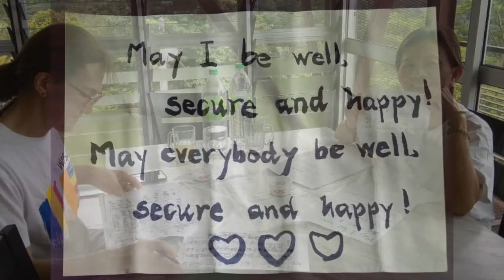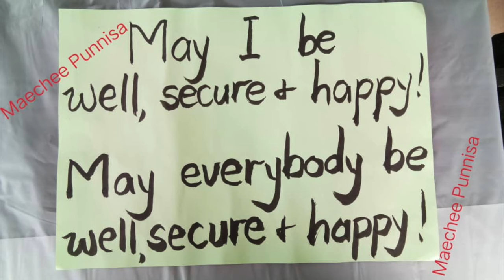Metta Brush Writing with Mae Chee Punnisa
Sukhita Family SBS Retreat Taiping 14-16 Sept 2019